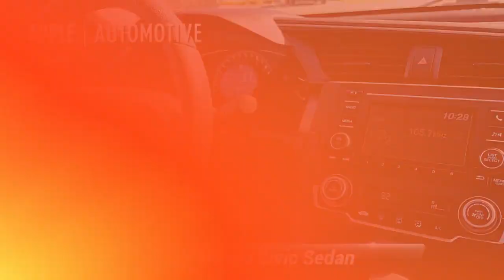Used 2017 Honda Civic Sedan LX, Hanover, PA A1116P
Civic LX, 4D Sedan, Crystal Black Pearl, Black w/Cloth Seat Trim, Brake assist, Electronic Stability Control, Exterior Parking Camera Rear, Fully automatic headlights, Radio: 160-Watt AM/FM Audio System, Steering wheel mounted audio controls.Clean CARFAX.When you purchase an APPLE Pre-Owned at Apple Honda of Hanover we give you peace of mind with a Limited Power Train Warranty for 30 days or 1,000 miles, whichever comes first.

[RLVID:4203:d5606d2b05d6c0dc:6e537c0da54d4639:1]